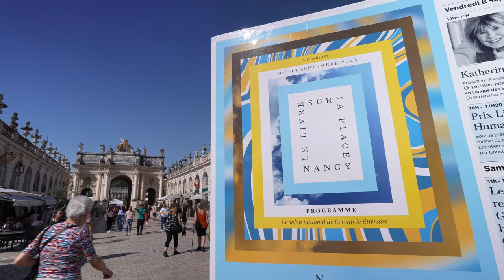Tom Crewe - La vie nouvelle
À l'occasion de la 45ème édition du festival "Le livre sur la place" à Nancy, Tom Crewe vous présente son ouvrage "La vie nouvelle" aux éditions Bourgois. Rentrée littéraire automne 2023. Prix du premier roman étranger 2023.